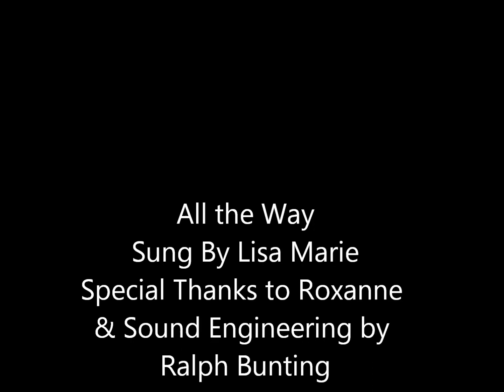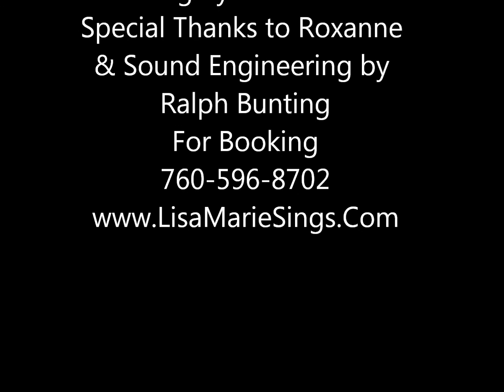Video Tribute to Frank Sinatra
Lisa Marie Sings Tribute to Frank Sinatra